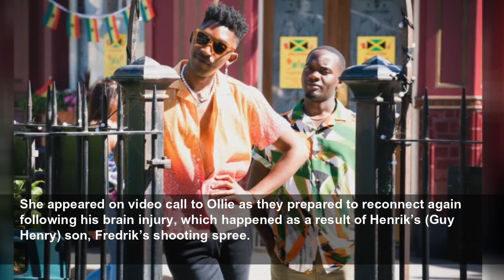Holby City star Camilla Arfwedson announces pregnancy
Wonderful!...
Metro
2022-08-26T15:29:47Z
Holby City star Camilla Arfwedson and partner Jack Hawkins have announced they’re expecting their first baby together.
The actress, who played Zosia March in the BBC One medical drama, met Jack on set in 2016, when he played a patient on the show.
Camilla has since left the UK and is now living in Los Angeles with her partner, and confirmed the news of her pregnancy on her Instagram today.
Initially, Camilla posted pictures on her Instagram story of herself and Jack heading to a surprise baby shower.
It left fans wondering if the couple were off to see friends and then, a few slides later, Camilla uploaded an image of herself in a blue dress, baby bump on show.
‘2 weeks to go!’, she wrote underneath.
Zosia March arrived at Holby City ED in 2013 and struck up an incredible bond with fellow doctors Dom (David Ames) and Digby (Rob Ostlere).
She also took part in many powerful storylines that saw Zosia’s bipolar disorder highlighted, and faced challenges in her relationship with Ollie Valentine (James Anderson).
Camilla reprised her role as Zosia at the end of 2021, as part of Holby’s final ever series.
She appeared on video call to Ollie as they prepared to reconnect again following his brain injury, which happened as a result of Henrik’s (Guy Henry) son, Fredrik’s shooting spree.
Ollie, also a returnee, had struggled during his recovery, but accepted he needed help and knew that once he found it, he’d be able to be a better father to his and Zosia’s son, Arthur.
Soap Dish: 32 EastEnders spoiler pictures reveal shock exit, deadly revenge and Keeble twist